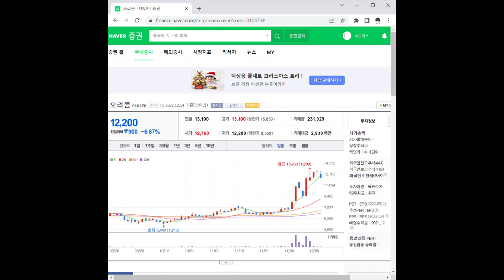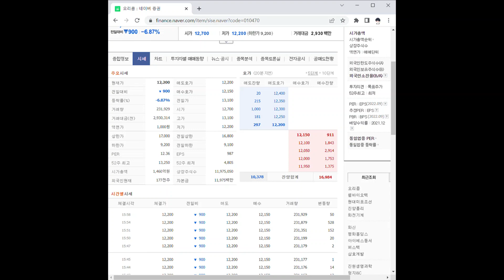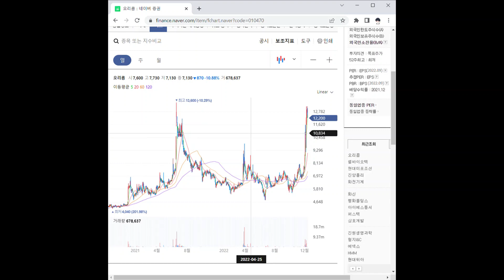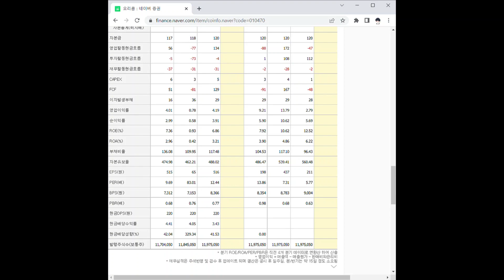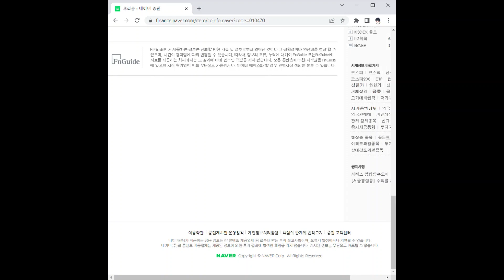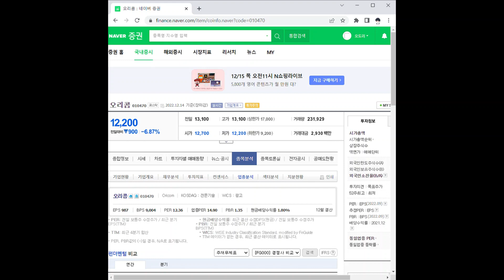오리콤 주가 전망 및 차트 분석